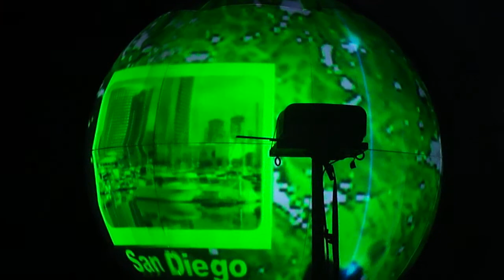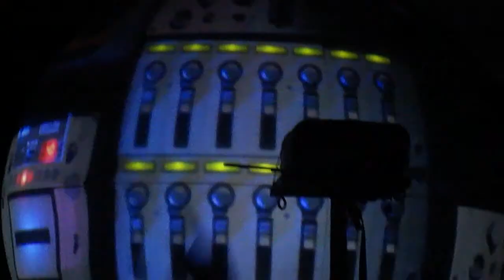DJ SHADOW | SAN DIEGO | ENTRODUCTION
DJ Shadow's opening of his show at 4th and B in San Diego on October 22, 2011.